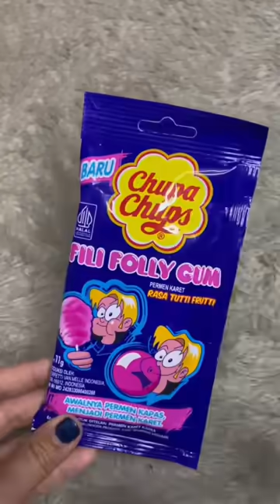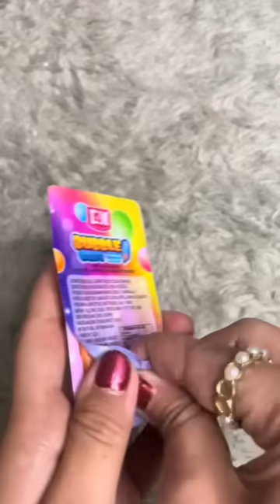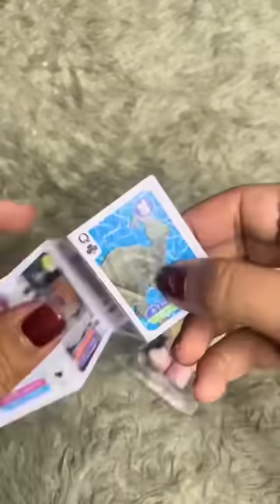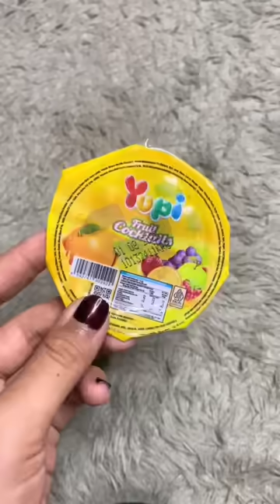NYOBAIN SEMUA PERMEN ANEH VIRAL DI WARUNG | KOMPILASI VIDEO TIKTOK CHRISTINE YUWANTI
Hi semuanyaa 🙋🏻‍♀️
ini kumpulan video aku di tiktok, semoga suka ya 😗

Temenan yuk 😋

Okay, hope y’all enjoy this video 😉
Christine Yuwanti